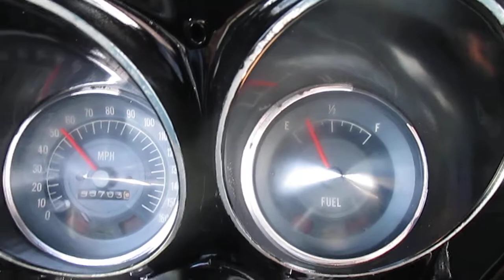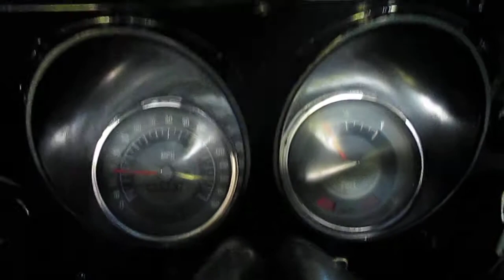1968 Red Pontiac Firebird Driving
1968 Red Pontiac Firebird Driving